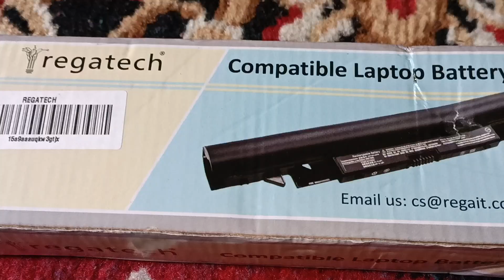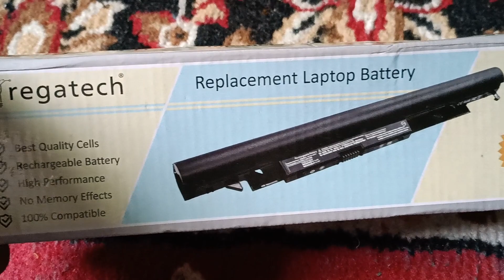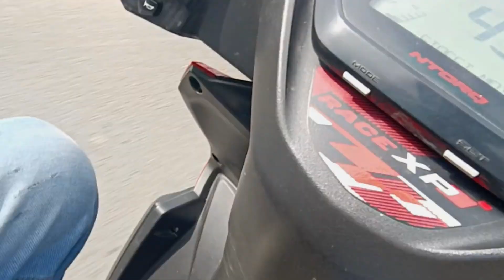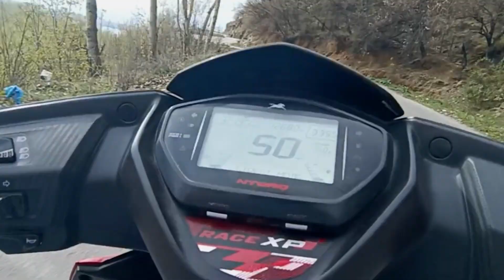First International Trip | Visa Destination 📍???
First International Trip Starting Soon